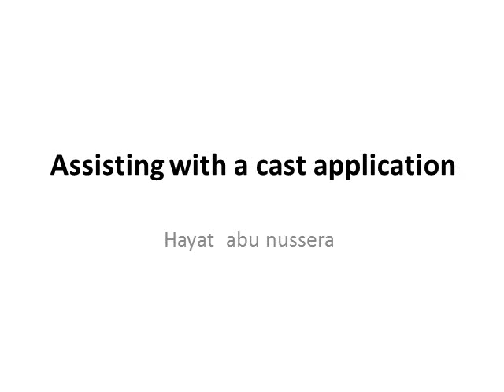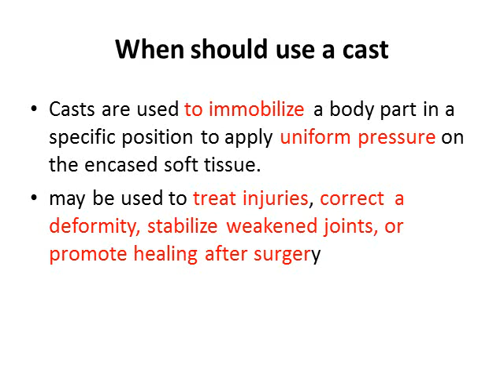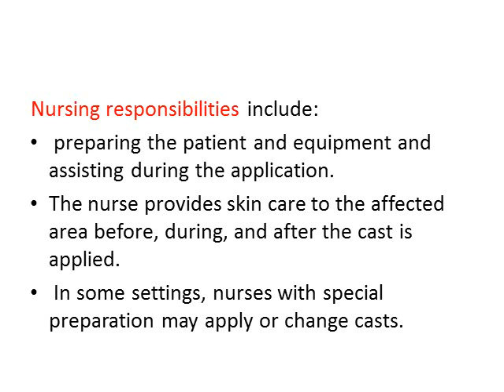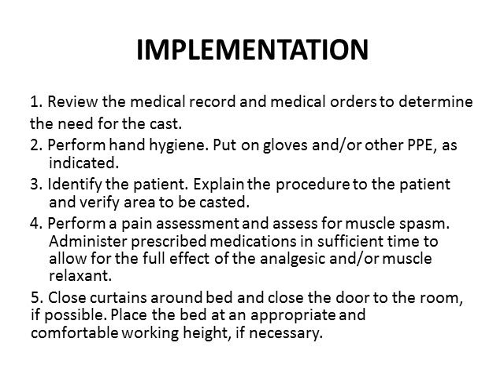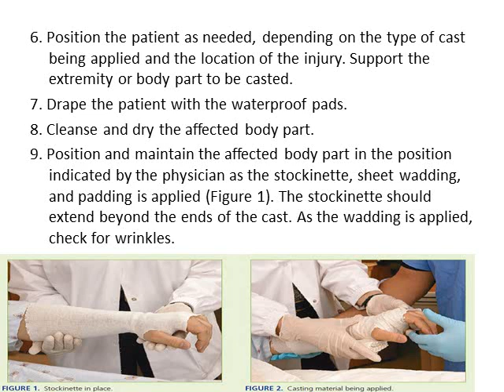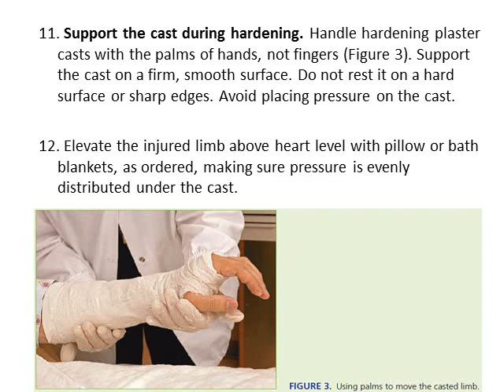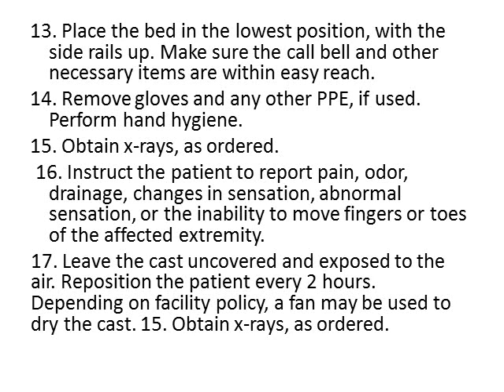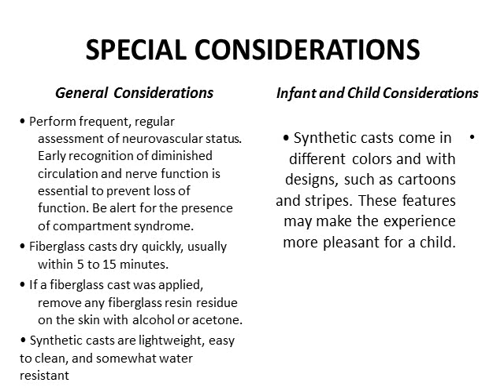Assisting with a cast application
fundamental of nursing skill II // practical part
A cast is a rigid external immobilizing device that
encases a body part .
Casts generally allow the patient mobility while restricting movement of the affected body part.